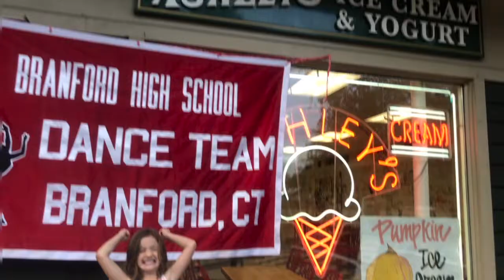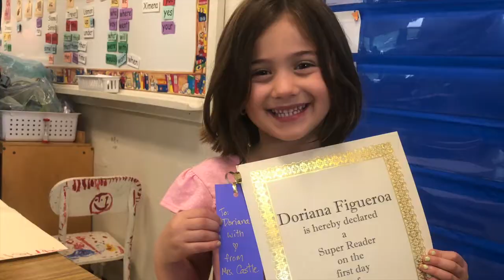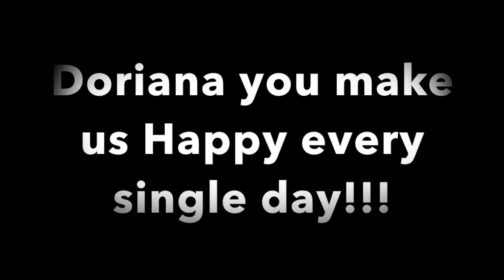Doriana 6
I have no intention to make profit with this video. It is only for the enjoyment of my family and friends.